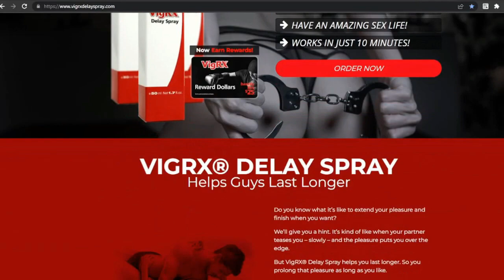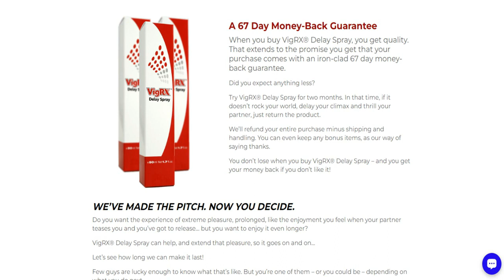What is VigRx Delay Wipes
VigRX Delay Wipes are a popular product in the market for men who struggle with premature ejaculation. These wipes are designed to desensitize the penis and help men last longer in bed. The product is made from natural ingredients and is easy to use.

The VigRX Delay Wipes are formulated with benzocaine, a topical anesthetic that is commonly used in dental procedures. Benzocaine works by numbing the skin and reducing sensitivity, which can help delay ejaculation. In addition to benzocaine, the wipes also contain other natural ingredients like peppermint oil and ginseng root extract. These ingredients help to increase blood flow and improve sexual function.

The wipes come in individual packets and are very easy to use. To use them, simply tear open a packet, remove the wipe, and apply it to the penis. The benzocaine in the wipe will start to take effect within a few minutes, and you will feel less sensitive. This can help you last longer in bed and enjoy more satisfying sexual experiences.

One of the best things about VigRX Delay Wipes is that they are completely safe to use. The product is made from natural ingredients and does not contain any harmful chemicals or additives. This makes it a great choice for men who are looking for a natural solution to their premature ejaculation problems.

Another great thing about VigRX Delay Wipes is that they are very effective. The benzocaine in the wipes is a proven solution for premature ejaculation, and the natural ingredients in the wipes can help to enhance sexual performance. Many men who have used VigRX Delay Wipes report that they are able to last longer in bed and enjoy more satisfying sexual experiences.

In addition to being effective, VigRX Delay Wipes are also very discreet. The wipes come in individual packets that are small and easy to carry with you wherever you go. This makes it easy to use them whenever you need them, without anyone else knowing.

One potential downside to VigRX Delay Wipes is that they may not work for everyone. While the product is very effective for many men, there may be some men who do not see any benefit from using the wipes. However, since the product is made from natural ingredients and is completely safe, it is definitely worth trying to see if it works for you.

In conclusion, VigRX Delay Wipes are an effective and safe solution for men who struggle with premature ejaculation. The product is made from natural ingredients and is easy to use. While it may not work for everyone, many men report that they are able to last longer in bed and enjoy more satisfying sexual experiences. If you are looking for a natural solution to your premature ejaculation problems, VigRX Delay Wipes are definitely worth trying.

The owner of this video is not the manufacturer or owner of the products promoted. This compensation maybe in the form of money, services o complimentary products. Should you purchase a product or service that was recommended by this video, it is understood that some form of compensation might be or might not made to the video owner.